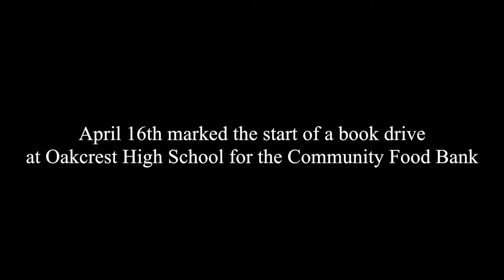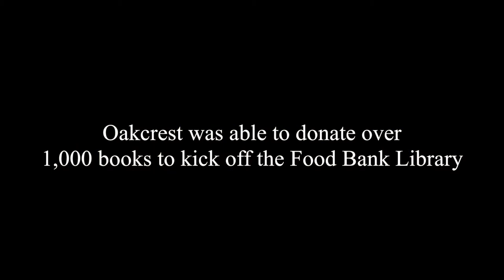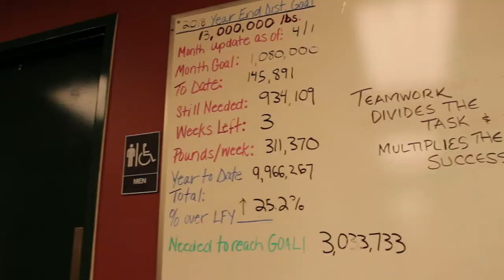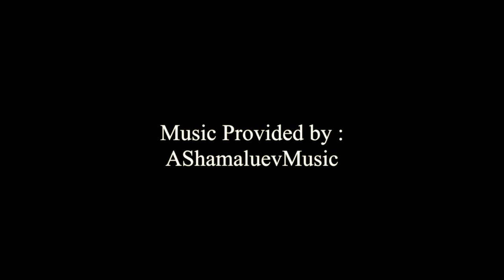Atlantic County community food bank-library partnership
Oakcrest Media teamed up with the local food bank in Egg Harbor Township to to produce a documentary about the new venture the non-profit organization is undertaking